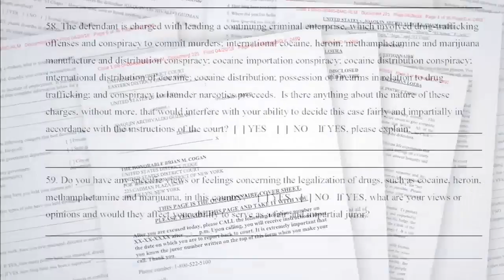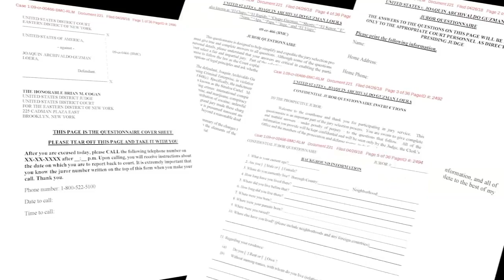Patron saint of drug dealers looms over El Chapo trial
The questions that prospective jurors in the El Chapo cartel case will have to answer include one about Jesus Malverde, the guardian angel of drug dealers.